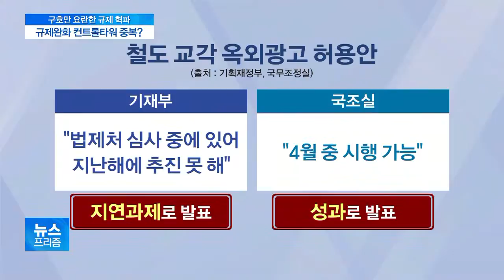같은 규제 완화 놓고 국조실·기재부 제각각…컨트롤타워 어디?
앞서 보신 것처럼 규제개혁이 제대로 이뤄지지 않는 대표적인 이유 중 하나가 부처간의 혼선입니다.

일각에서는 기획재정부와 국무조정실이 각각 주도권을 잡고 규제혁신을 하려다가 혼선만 일으킨다는 이야기도 나오는데요.

취재기자와 이야기 나눠보겠습니다

앞서 보도한 정인아 기자 나왔습니다.

정 기자, 지금 상황이, 규제혁신 사업을 기획재정부와 국무조정실이 둘 다 하고 있는 건가요?